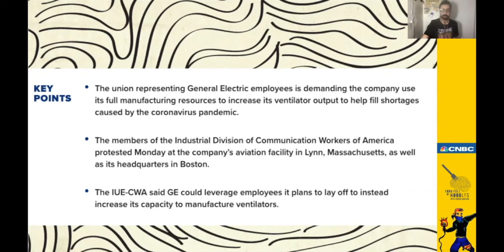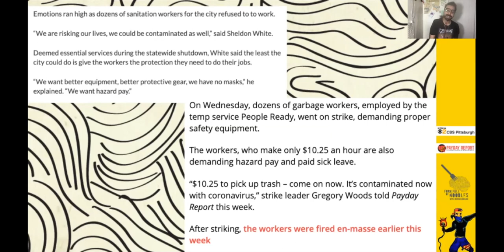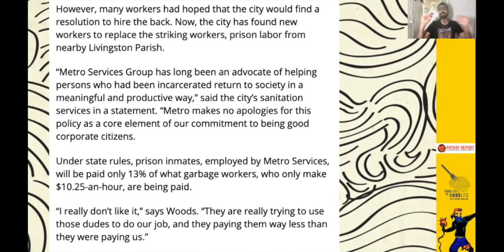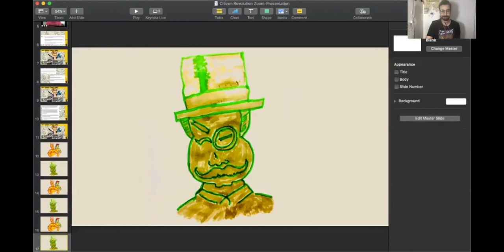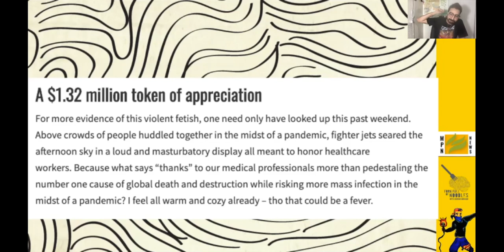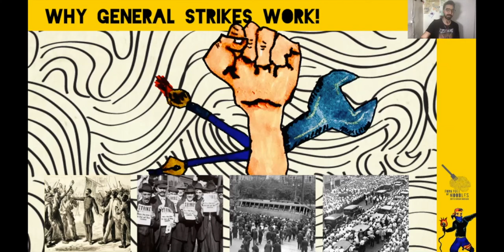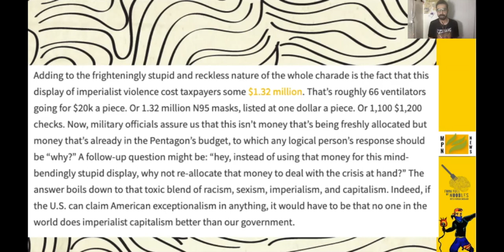How Our Society Is Prepping For A General Strike [FFON 216]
America has seen has over 2000 strikes all over the country! It proves that we the people need our government to act on our behalf instead of the corporations and strip away our rights!